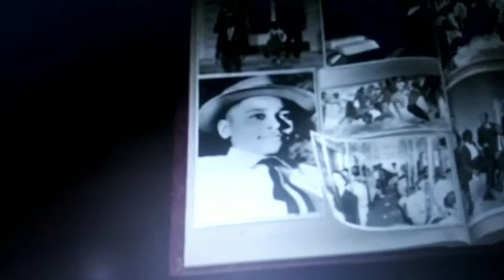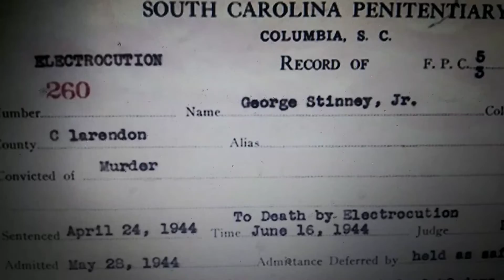Moments in Civil Rights History, June 16, 1944 - George Stinney Jr, Age 14 was Executed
City of Chester News Tv Here’s what to know about George Stinney’s wrongful execution in 1944

By City of Chester News Tv

George Stinney Jr.'s mugshot in 1944. (Photo: Alcolu, Clarendon County )

On June 16, 1944 at 7:30 p.m., the state of South Carolina executed a 14-year-old boy by electric chair.

His name was George Junius Stinney Jr. He was 5 feet, 1 inch tall, and weighed about 95 pounds as he sat atop the Bible he carried as a booster seat.

On March 24, 1944, not even 3 months prior to Stinney’s execution, two white girls, Mary Emma Thames and Betty June Binnicker, aged 7 and 11, went missing and were later found in a ditch, badly beaten with fatal blows to their skulls.

As a community search party approached Stinney, he reportedly acknowledged seeing the girls earlier in the day when they asked him and his 8-year-old sister, Amié, if they’d seen any wildflowers.

Upon learning of the girls’ deaths, police arrested 14-year-old Stinney who, while in custody, allegedly confessed to the murders. Other than this supposed confession, there was no other physical evidence nor any witnesses to testify to his guilt, but Stinney was still charged and stood trial a month later.

The trial only lasted 2 hours, and after less than 10 minutes of deliberation, the all-white all-male jury found him guilty of the first-degree murder of the two girls. The court refused to hear his appeal, and he was sentenced to die by electrocution just two months later.

Decades later, local attorneys Matt Burgess and Steve McKenzie who’d heard about Stinney’s story, set out to clear his name.

According to an article by Post and Courier, Burgess wondered “Could a boy that small beat to death two girls, one of whom was roughly his size? Would he have had the strength to drag their bodies into a ditch? How could a Black child living in the Jim Crow South commit such a brazen crime against two white girls in the middle of the afternoon without attracting attention?”

WARNING: The following video reenactment may be triggering to viewers.

In December 2014, 70 years after Stinney’s execution, South Carolina Judge Carmen Tevis Mullen vacated George Stinney, Jr.’s conviction based on the evidence provided by Burgess, and stated that the boy’s prosecution was marked by “fundamental, Constitutional violations of due process.”

In a report by CBS News, forensic psychiatrist Dr. Amanda Salas concluded “to a reasonable degree of psychiatric certainty that any confession given was a coerced, compliant false confession and is unreliable.”

The Post and Courier exposé reports that, in Stinney’s local town of Alcolu, South Carolina, it has long since been rumored that the person who actually committed the murders of the two girls was 26-year-old George Burke Jr., a white man whose influential father George Burke Sr. owned the land on which the girls’ bodies were found.

Burke Sr. was also the boss of the local lumber company where Stinney’s father worked (and was subsequently fired from), as well as the organizer of the search party that found the girls. Burke Sr. served as foreman of the coroner’s inquest jury that recommended Stinney be held for murder, and he even served on the grand jury.

Burke Jr. died three years later of complications from chronic kidney disease and allegedly confessed to the murders on his deathbed. However, the remaining Burke family denies these rumors.

Although Stinney’s execution was 76 years ago, echoes of this past are felt when the teenagers now known as the Exonerated Five were coerced into false confessions. Echoes of this past are felt when 12-year-old Tamir Rice was criminalized and shot dead by police on sight.

Echoes of this past are felt when statistics show that people of c are more likely to be prosecuted for capital murder, sentenced to death, and executed, especially if the victim in the case is white.

H